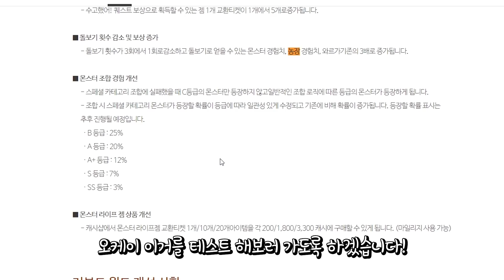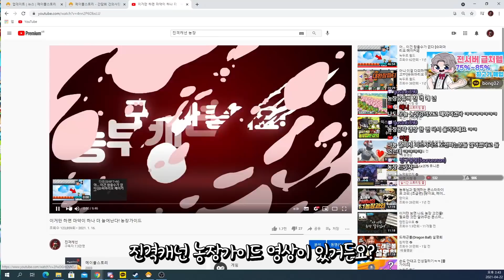이젠 농장 안하면 무조건 손해입니다!! 무친농장 패치;;